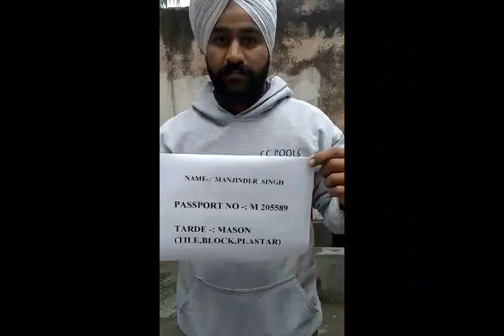3 MANJINDER SINGH M2055989 MASON